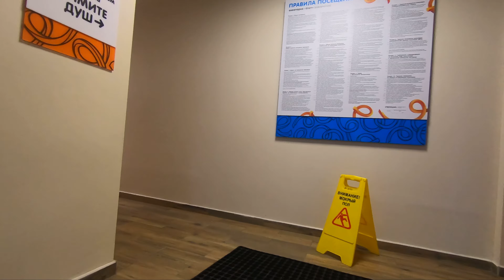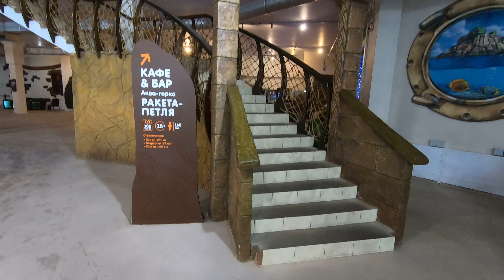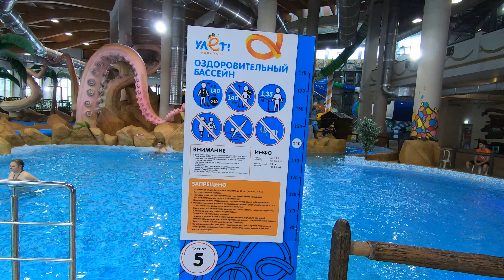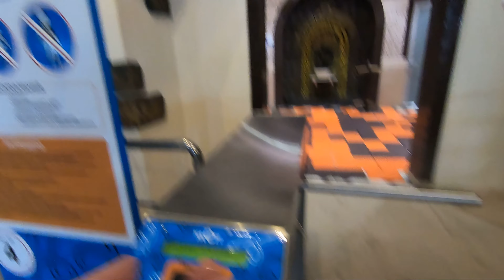Аквапарк Улёт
В аквапарке Улёт. г.Ульяновск, 25 декабря 2018г. Снято экшен камерой GoPro 7 black.